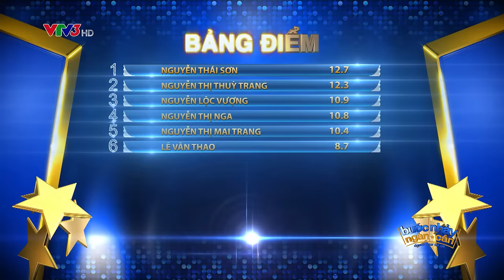SUAVEMENTE: NGỌC KHÁNH- HUỲNH MẾN | BƯỚC NHẢY NGÀN CÂN 2016 | TẬP 4 (18/09/2016)